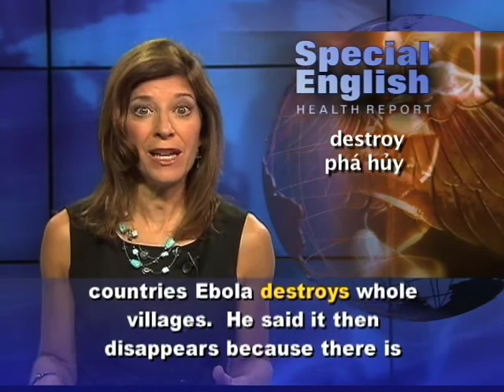Anh ngữ đặc biệt: Ebola / Uganda (VOA)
Uganda's latest outbreak of Ebola virus is the fourth in recent years. About 200 people died in the biggest outbreak, in 2000. Thirty-seven people died in the last outbreak in 2007.

Ebola is a hemorrhagic fever -- it can lead to bleeding inside and outside the body. Symptoms of the disease include high fever, vomiting and sometimes diarrhea. Other signs include weakness, muscle pain, headache and sore throat.

Ebola spreads through contact with blood or other body fluids of infected people. The virus is often deadly. There is no cure, and no vaccine to prevent the disease.

In July, President Yoweri Museveni urged Ugandans to report all suspected cases of Ebola. He also urged people to limit their physical contact -- even shaking hands.

Yoweri Museveni said: "We discourage the shaking of hands because that can cause contact through sweat, which can cause problems. And when people are sick in hospitals, with symptoms which look like Ebola, they should be handled by medical workers wearing protective gear."

President Museveni also warned people to let medical workers bury suspected Ebola victims.

He said: "Please do not take on the job of burying him, or her. Call the medical workers to be the ones to do it because they are the ones who can do it safely."

Most of the cases in the latest outbreak have been reported in western Uganda. A World Health Organization official said the first cases in July were mistaken for cholera. But Denis Lwamafa from Uganda's Ministry of Health says Uganda has improved its ability to identify cases of Ebola.

He said Uganda is probably in the lead when it comes to dealing with hemorrhagic fevers in Africa. He said the diagnosis of the Ebola virus outbreak was done in Uganda.

Denis Lwamafa said that although the disease is also found in nearby countries, outbreaks are not always identified.

He said: "In other countries, especially in some of the neighboring countries, many times Ebola goes unrecognized, and other times it goes unreported."

He said in some neighboring countries Ebola destroys whole villages. He said it then disappears because there is nobody left to infect.

Ebola fever is named after a river near the first recognized outbreak. That was in 1976 in Zaire, now the Democratic Republic of Congo.

To read, listen and learn English, go to voaspecialenglish.com. You can also find our captioned videos at the VOA Learning English channel on YouTube.